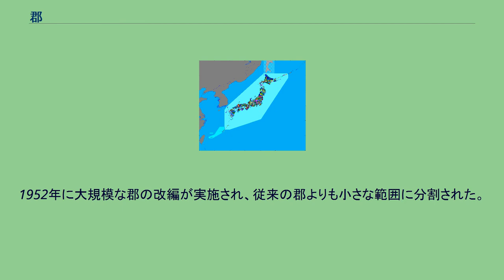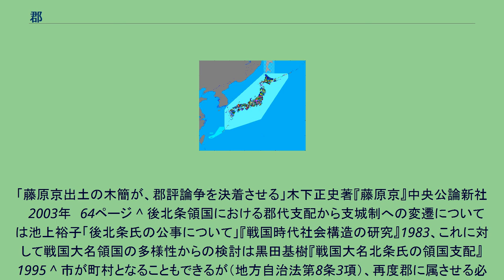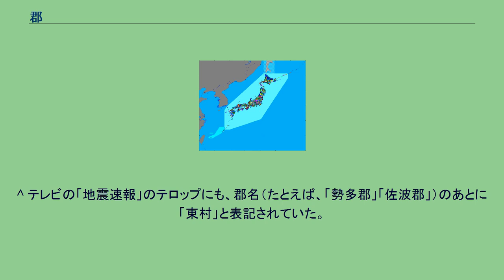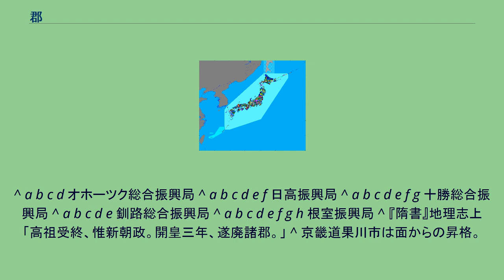郡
郡（ぐん）は、行政区画の一種。
中国・日本・朝鮮などの漢字文化圏に導入されたものである。
なお、欧米などの行政区画の一部を日本語に翻訳するときに、訳語としてこの語を当てることがある（カウンティも参照）。
古代の郡は、律令制の行政区画で、国（＝令制国）の下に置かれた。
『日本書紀』は、大化の改新の時に「郡」（こおり）が成立したと記しているが、当時は実際には「評」（こおり）と書いていた。
大宝律令の成立の時に「郡」が設置され、かつての国造などが郡司となって管轄した。
郡には郡衙が置かれ、班田や徴税の管理に重要な任務を果たし、律令制度下の中央集権的行政の末端に位置した。
延喜式では591郡があったとされる。
国の下に郡を置き、郡の下を50戸1里の里に編成した。
7世紀後半から国・コオリ(評)・サト(五十戸・里)の体制が見られ、701(大宝1)大宝令で国郡里制が成立。
717(霊亀3)頃から740(天平12)までは郡の下に郷、郷の下に里が置かれ国郡郷里の編成となり(郷里制)、その後は国郡郷となった。
郷里制はそれまでの里を郷と改称し、その下に下級の単位として新設した2～3の里(コザト)を置いたものである。
これと連動して、戸の編成も従来の戸を郷戸・房戸の2段階とし、籍帳を通じて本貫地での人民把握の強化を図った。
しかし本来流動的な人口動態を固定化する制度には限界があり、739(天平11)末頃には里が廃止され、国郡郷の3段階制となった。
郡は、郷の数によって大・上・中・下・小の五等級に分かれていた。
南伊勢の度会評は「神郡」というかたちで、半ば自律的な行政単位であった。
しかし10世紀には、筆頭国司である受領の権力強化などにより、郡の機能は低下し始めた。
11世紀には、荘園が一円領域化して国衙の支配から自立し、郡の管轄からも外れて行った。
国衙の側も残された公領を再編成し、下部に郷を組織した郡から国衙に直結した、郡、郷、保、院、条、別名などの並立体制となった。
これに伴い、旧来の在地豪族の系譜を引く郡司層は急速に没落した。
没落した郡司層の多くが国衙に近侍し、在庁官人となった。
在庁官人には他に受領が引き連れてきた実務官僚などが加わり、新たに再編された郡司、郷司、保司などの管理者として任命された。
また、受領自体が任期中に私領を獲得したり、在地豪族に入婿したりして土着化し、子弟が在庁官人化するケースも見られる。
やがてこれら在庁官人は武士化していった。
鎌倉時代になると、国内に並列する荘園、郡、郷、保などは、管理者である荘司、郡司、郷司、保司らの多くが御家人となり、地頭に任命され、武士たちの基礎的な領地の単位となった。
戦国時代には戦国大名らの地域権力が領国拡大を行い、本国・分国の領域支配の一環として、支配領域を古代以来の国郡制とは異なる独自の支配領域区分である「郡」単位で分割し、各郡ごとに郡代を配置した。
相模国後北条氏においては郡単位で公事賦課を行った郡代支配を展開し、やがてこれは郡代支配を引き継いだ支城制へと完成していくことが指摘される。
一方で、戦国大名の領域支配は本国・分国の歴史的経緯や領国化時期の差異、自立的な国衆の存在などにより一様ではなく多様性があり、必ずしも郡代・支城制支配により均一な支配でなかった点も指摘されている。
江戸時代の幕藩体制下において、江戸幕府や各藩では、地方（じかた）の統治に際して郡代や郡奉行といった役職を置くことがあった。
幕府の郡代は広域の幕府領（天領）を管轄する役職であって、その管轄範囲は歴史的地域区分としての郡よりも広い。
諸藩では、それぞれ独自の地方区分を設けている場合もある（たとえば、南部藩の通（とおり）、熊本藩の手永（てなが）など）。
1869年時点の郡域（琉球・奄美の間切も含む。ただし越郡合併で境界線不明区域になった村は、その郡に編入された部分に大字または市町村単位で反映） 旧東山梨郡役所（博物館明治村） 明治初年において「郡」は地理的区分に留まっていた。
1878年に制定された郡区町村編制法（明治11年太政官布告第17号）によって行政区画としての郡が復活した（施行時は一律ではなく、府県ごとに異なる）。
同法は、府県の下に「郡」を置き、長として「郡長」を任命することを定めた。
この制度下の郡は自治体ではなく、郡長以下は中央政府から派遣された官僚であった。
郡の役人が勤務する役所を「郡役所」といった。
この時に、広大な郡の分割が行われた（例えば、青森県の北郡は上北郡と下北郡に分...